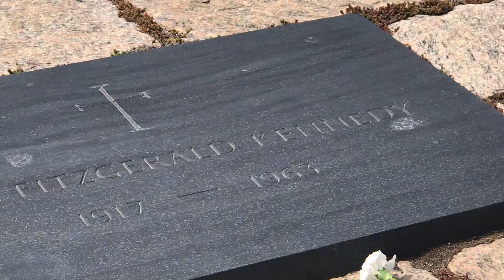Watching the eternal flame of the JFK Memorial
Eternal flame of the JFK Memorial in 2019 spring time